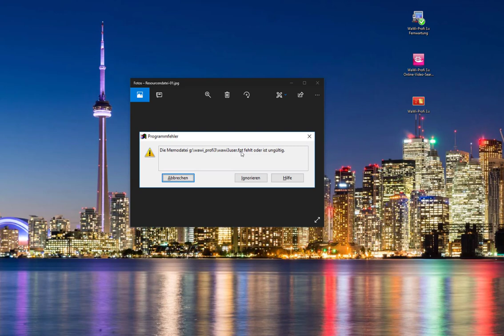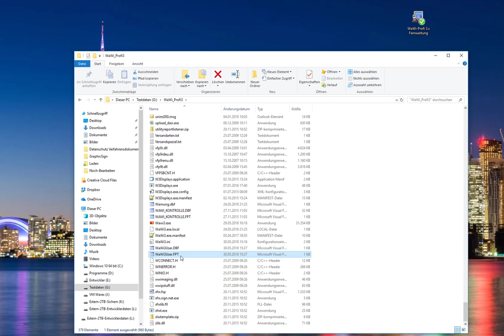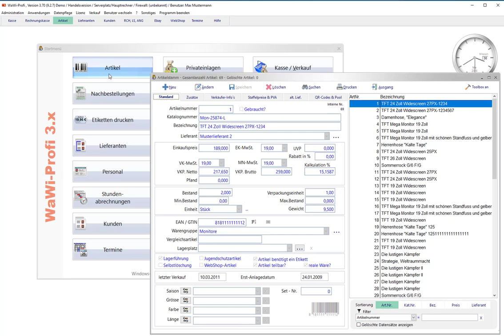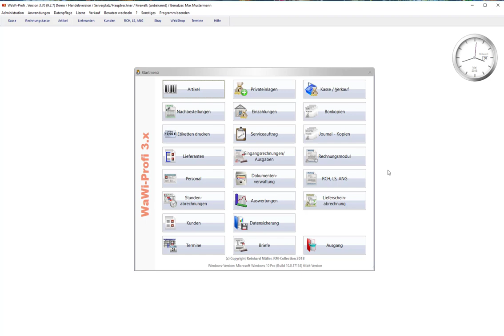WaWi-Profi 3.x, Tipp und Schnellhilfe bei "ungültiger Ressourcendatei"